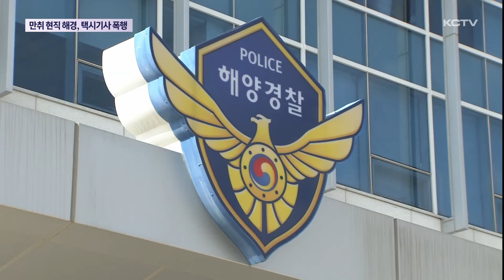술 취해 택시기사 폭행, 알고보니 현직 해경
며칠 전 운전 중이던 택시기사를 폭행한 30대 남성이 경찰에 붙잡혔습니다.

폭력을 휘두른 이 남성은 당시 만취 상태였는데 조사 결과 현직 해양경찰로 확인됐습니다.

늦은 밤, 택시 한 대가 비상등을 켠 채 갓길에 멈춰 섭니다.

택시기사가 운전석에서 내려 밖으로 나오고,

몇 분 뒤 경찰차가 현장에 도착합니다.

사건이 발생한 건 지난 16일 자정 쯤.

제주시 연북로에서 손님에게 폭행당했다는 택시 기사의 신고가 접수됐습니다.

차량에 탄 남성이 운전 중인 40대 택시 기사의 멱살을 잡고 주먹을 휘두르는 등 폭행한 겁니다.

[김경임 기자]
"폭행이 이어지자 택시기사는 이 곳에 차를 세운 뒤 경찰에 신고했고, 가해 남성은 현행범으로 체포됐습니다."

당시 택시에 타 있던 남성은 만취 상태.

신고를 받고 출동한 경찰이 신분증을 보여달라고 했지만 조사에 제대로 응하지 않았습니다.

알고 보니 이 남성은 현직 해경으로 확인됐습니다.

제주지방해양경찰청 소속 30대 A 경사는 경찰 조사에서 자신의 혐의를 인정하면서도 술에 취해 기억이 나지 않는다고 진술한 것으로 알려졌습니다.

경찰은 A 경사를 특정범죄 가중처벌법상 운전자 폭행 혐의로 붙잡아 정확한 사건 경위를 조사하고 있습니다.

해경은 A 경사의 직위를 해제하고 수사 결과를 바탕으로 징계 수위를 결정할 예정입니다.

이런 가운데 앞서 지난 5일에도 서귀포시 표선면에 있는 해양경찰 수련원에서 술에 취해 지인과 다투던 서귀포해양경찰서 소속 B 순경이 쌍방 폭행 혐의로 입건돼 경찰 조사를 받고 있습니다.